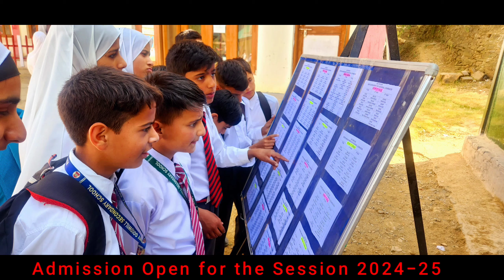Admission Open for the Session 2024-25